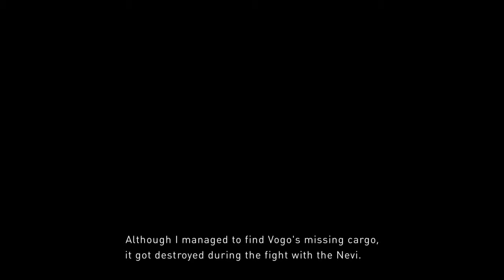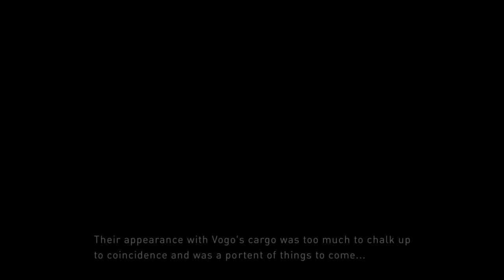GRAVITY RUSH™ 2 DEMO Test 1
Just a quick play, missing out on a ton of items and exploring. Love the Moëbius influenced art style in this one.